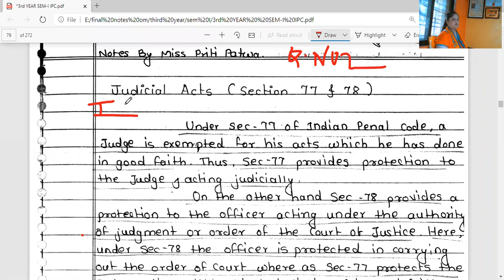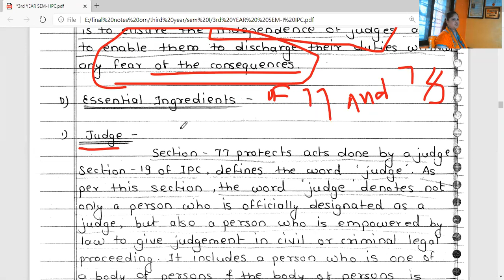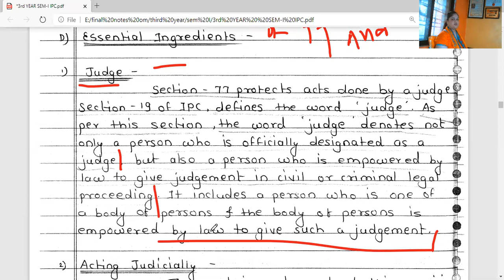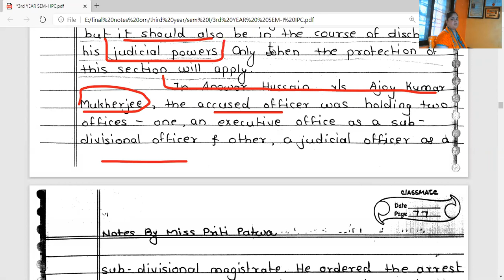19. Judicial And Quasi Judicial Act As Defense Under Indian Penal Code 1860 Section 77 And 78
A detailed analysis of Indian penal code1860 Useful for the preparation of LLB, LLM ,Judiciary examination, Jmfc, MPSC, UPSC